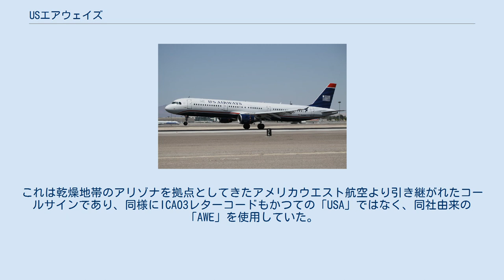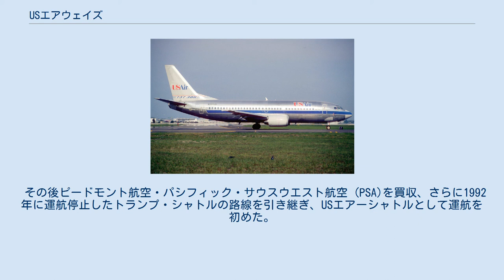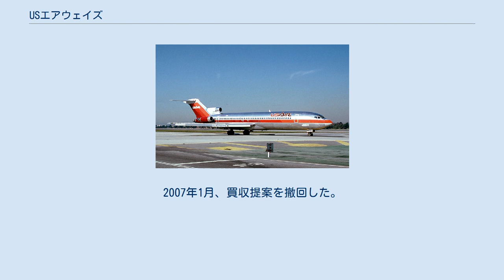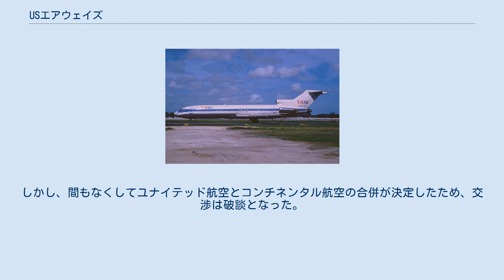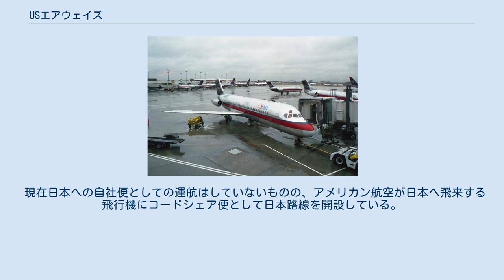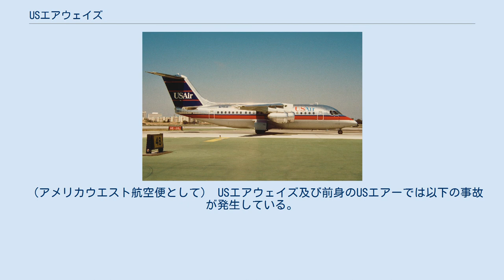USエアウェイズ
USエアウェイズの本部 USエアウェイズ（英: US Airways）は、かつて存在したアメリカの航空会社。
2015年にアメリカン航空と合併し消滅した。
アリゾナ州テンピに本拠を置いていて、1997年までの社名はUSエアー（USAir）だった。
 USエアウェイズ便は慣習で「サボテン (CACTUS)」と呼ばれる。
これは乾燥地帯のアリゾナを拠点としてきたアメリカウエスト航空より引き継がれたコールサインであり、同様にICAO3レターコードもかつての「USA」ではなく、同社由来の「AWE」を使用していた。
 USエアーのDC-9 1939年に設立されたen:All American Aviationに起源を持ち、1952年のアレゲニー航空への改称を経て、1979年にUSエアーに改称された。
 その後ピードモント航空・パシフィック・サウスウエスト航空 (PSA)を買収、さらに1992年に運航停止したトランプ・シャトルの路線を引き継ぎ、USエアーシャトルとして運航を初めた。
アメリカン航空に統合される前の時点でアメリカ合衆国内で4番目に大きな航空会社であった。
保有機材360機を有し、北米、中央アメリカ、西インド諸島、並びにヨーロッパの241都市に就航していた。
 シャーロット・ダグラス国際空港とフィラデルフィア国際空港、フェニックス・スカイハーバー国際空港をハブ空港として利用していた。
 機内誌は「US Airways magazine」があった。
 2005年、アメリカウエスト航空との合併を発表。
2002年と2004年の2度にわたり連邦倒産法第11章の適用を受けるほど経営が低迷していたUSエアウェイズをアメリカウエスト航空側が乗っ取ることになった（逆さ合併）。
合併後の社名は「USエアウェイズ」の名前が引き継がれたものの、本社はノースカロライナ州シャーロットからアメリカウエスト航空の本社があったアリゾナ州テンピに移転。
合併会社のCEOに前アメリカウエスト航空CEOのダグ・パーカーが就任するなど、旧アメリカウエスト航空側が主導権を握ることとなった。
 2006年11月、デルタ航空を吸収合併することを提案したが、デルタ航空側には2度も拒否された。
2007年1月、買収提案を撤回した。
 2010年4月にはユナイテッド航空と合併交渉を行っていたことが報じられた。
しかし、間もなくしてユナイテッド航空とコンチネンタル航空の合併が決定したため、交渉は破談となった。
 2012年8月31日、アメリカン航空との合併の可能性が示唆された。
翌年の2013年2月14日、アメリカン航空との合併計画が正式に発表され世界最大規模の航空会社となった 。
合併後は、スターアライアンスを脱退しワンワールドに移籍。
 2013年12月9日、スターアライアンスを2014年3月30日に脱退し、翌31日からワンワールドに移籍することを正式発表した。
 2015年3月、「ディビデンド・マイルズ」がアメリカン航空のマイレージサービスに統合された。
4月にはアメリカン航空とUSエアウェイズが単一会社として運航する認可を連邦航空局(FAA)から取得し、同年10月17日には予約システムもアメリカン航空側へ統合されてUSエアウェイズのブランド使用が終了し、WEBサイトも閉鎖された。
 現在日本への自社便としての運航はしていないものの、アメリカン航空が日本へ飛来する飛行機にコードシェア便として日本路線を開設している。
 2009年8月、デルタ航空と発着枠の交換により成田国際空港へ1日1便の発着枠を取得した。
2012年以降に、フェニックス - 成田間に、エアバスA330-200型機で就航予定であったが、アメリカン航空との合併により白紙状態となっている。
就航への要望が多かった米国南部への路線については、2015年に全日空が成田-ヒューストン線を開設した事で、日本からメキシコ湾沿岸やカリブ海地域へのアクセスが改善された。
 過去にはボーイング 737-200型機、フォッカー 100型機、DC-9型機、ボーイング 727型機及びMD-80型機を使用している。
また、エアバス設立後の通算7000機目の旅客機を2011年12月12日に引き渡している。
（エアバスA321 機体番号:N552UW） PSAやピードモント航空と合併した際に、USエアウェイズが所有することとなった機体の一部は、元の航空会社の塗装に、「USAir」...